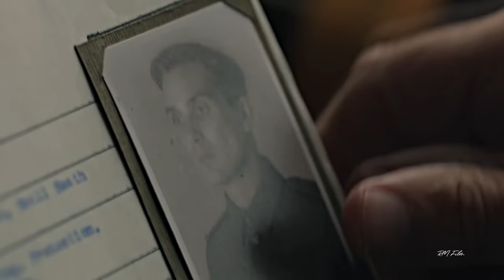The Rise of Thomas Shelby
"I'm guessing you people all decided that the only person who could ever kill Thomas Shelby... is Thomas Shelby himself”

Season 6 Spoilers in the vid:

Not much can be said to convey the ways of Thomas Shelby, just watch and analyse him on screen. Truly, the most complex character in Television, even a 15-minute edit on him wouldn't cover enough. Thank you, Cillian for your extraordinary efforts, Stephen Knight, and the whole crew for the consistent quality season after season. I don't think many shows have managed it before. And thank god we have a Peaky Blinders film coming too!

P.S. Not sure how long this video will stay up so make sure you watch it! I know it’s a long vid, but his story could’ve easily been 15 minutes haha.
I’ll upload this video to my Twitter/Instagram to keep it online elsewhere.

Check them out!
Own nothing but the editing.

Please don’t reupload my videos without asking, this is their home.